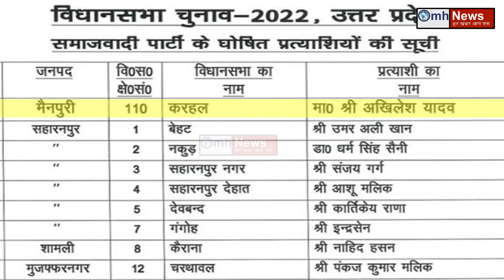BJP gave one more shock to Akhilesh Yadav !